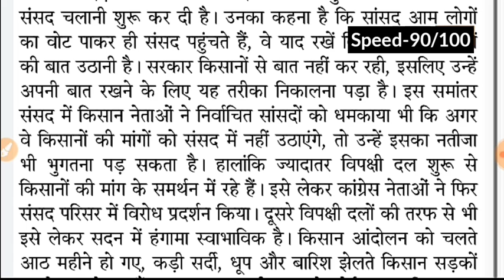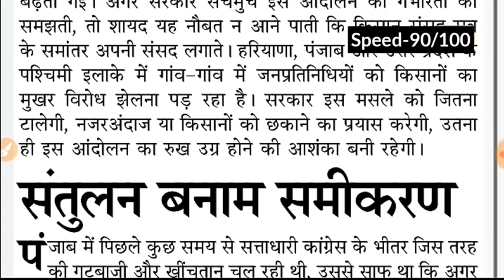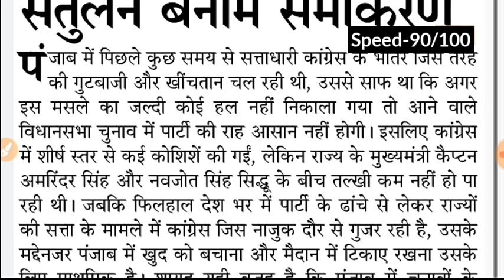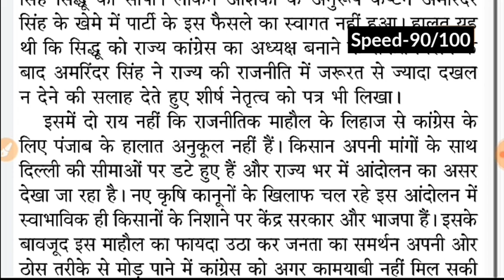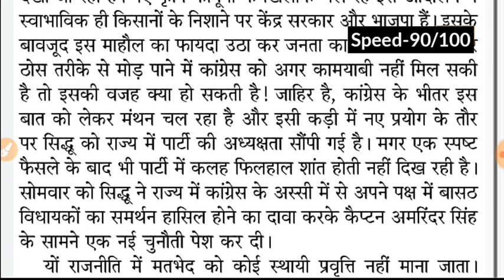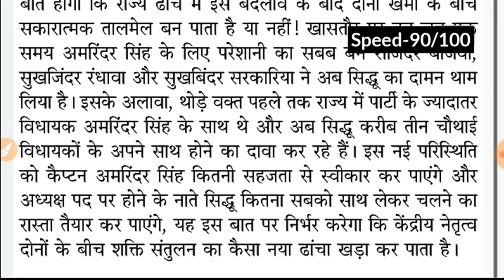Day-05 || समांतर संसद (सम्पादकीय डिक्टेशन) || By Shorthand Team (Shorthand/Stenography)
How to Join (Shorthand Team) Channel Membership:-
प्रतिलेखन संख्या-01 || रामधारी सिंह गुप्ता (Dictation with outlines)
Hindi shorthand
Shorthand tutorial
Steno tutorial
Rishi pranali
Hindi stenography
Steno shorthand
Shorthand in hindi
Steno video
Steno tutorial in hindi
Stenography hindi
Stenography for ssc
Hindi steno
Stenography course
Stenographer meaning
Learn stenography
Ssc stenography
What is stenography
Ssc stenographer
Shorthand dictation
shorthand writing
stenographer
shorthand writing
shorthand typing
shorthand course
stenographer in hindi
shorthand dictation
shorthand words
steno language
shorthand language
hindi shorthand
shorthand online
shorthand computer
shorthand dictation
learn steno
learn stenography in hindi
learn shorthand
stenography kaise sikhe
Steno Typing
shorthand strokes
steno outlines
shorthand dictation
80 wpm steno dictation
80 wpm in hindi
90 wpm
90 wpm steno
90 wpm dictation
90 wpm hindi dictation
90 wpm legal dictation
90 wpm steno dictation
90 wpm shorthand dictation
90 wpm hindi shorthand dictation
100 wpm dictation
100 wpm speech
100 wpm steno 100 wpm
80 wpm legal dictation
80 wpm shorthand dictation
80 wpm hindi shorthand dictation
80 wpm dictation newspaper editorial
रामधारी सिंह गुप्ता (Dictation with outlines)